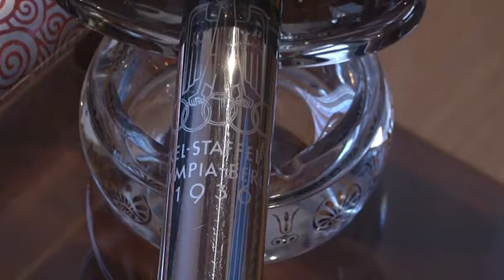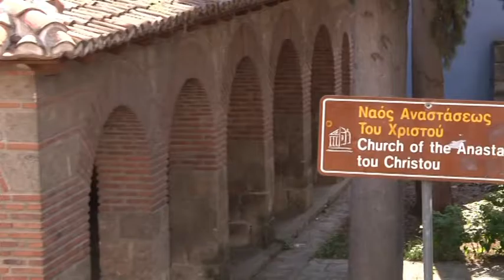Griechenland 2016, Leben in der Krise. Interview mit Mavridis Georgios, Sekretär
Griechenland 2016. Leben in der Krise. Mavridis Georgios ist Pressesprecher und Sekretär im Rathaus der Stadt Veria.